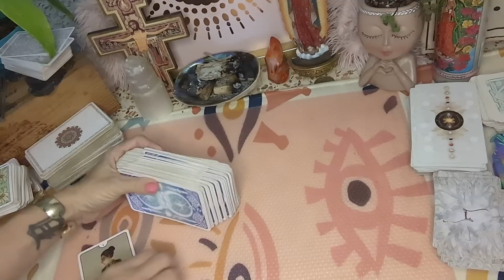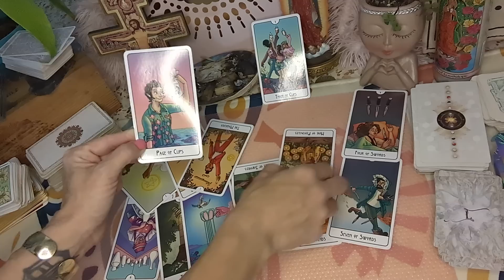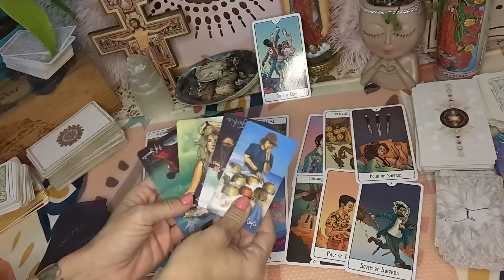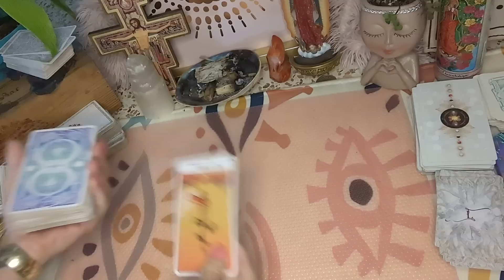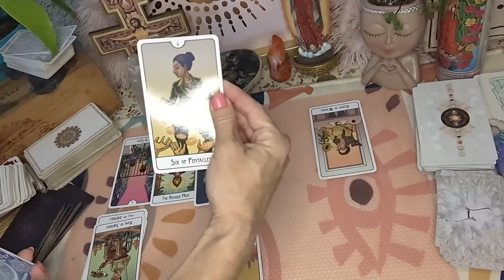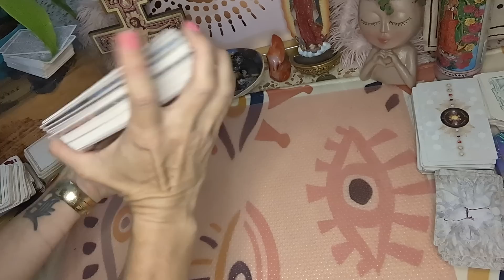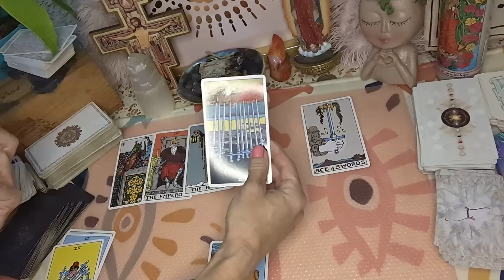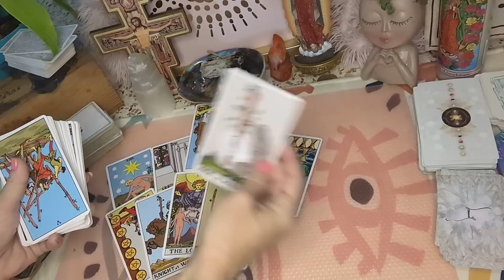Idaho 4☀️Pool Party👀Spies🕴️BK's🍺Broken Hearts💔 Questions Answered Tarot Reading